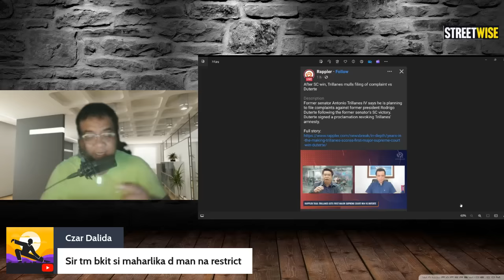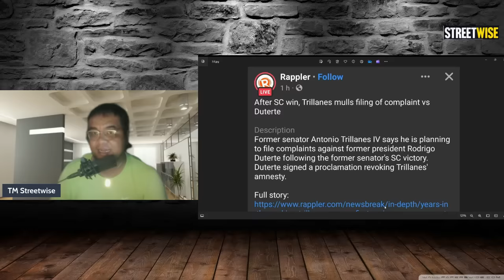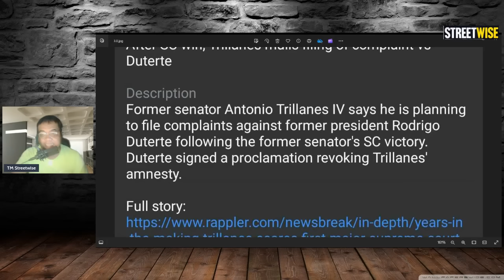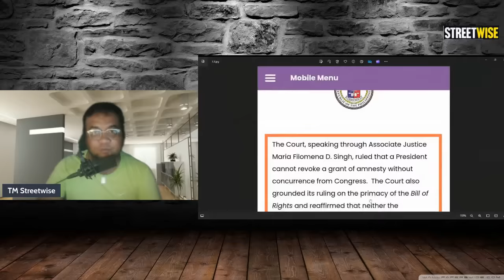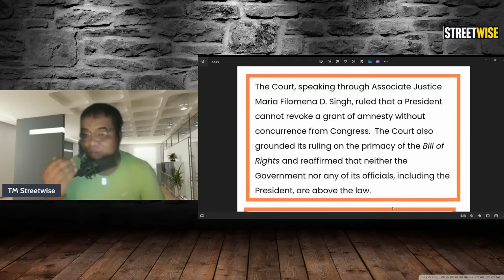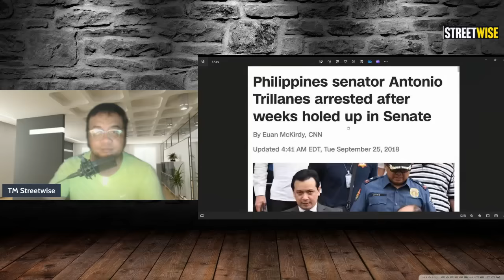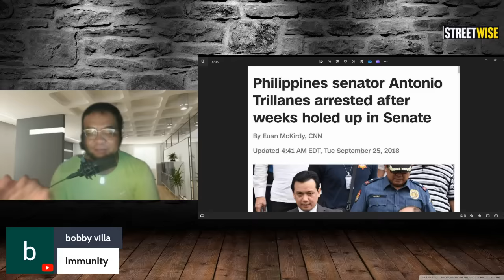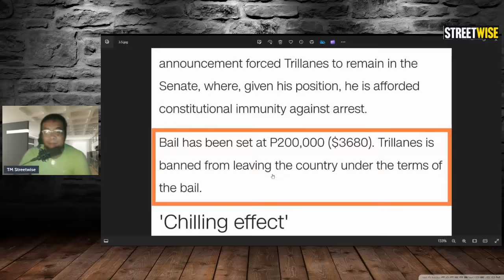BAKIT WALANG LUSOT SI DEE-GONG SA KASONG ISASAMPA NI TRILLANES